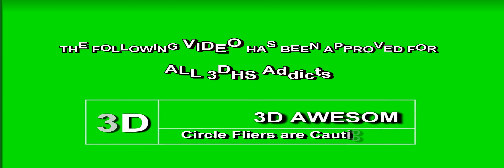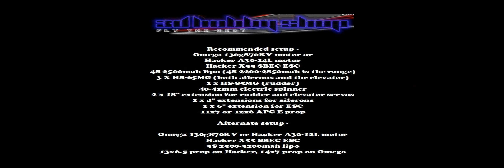Joe Smith Flying the 48 Super Vyper